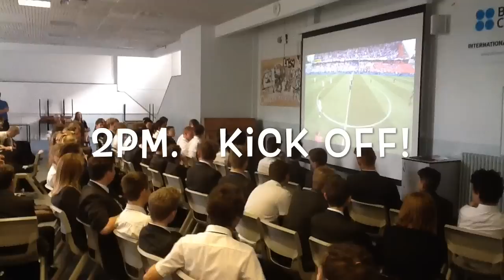CCTV SPORT! ENGLAND v WALES!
STUDENTS at Carisbrooke College were given the opportunity to watch the Euro 2016 England match on Thursday afternoon and, despite the England team making them suffer, they eventually had a great afternoon!!